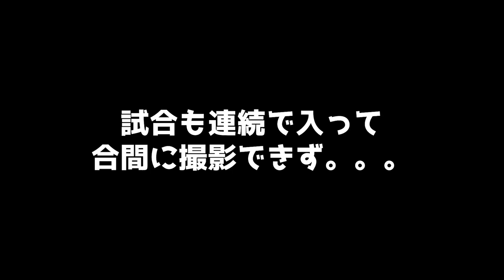【ビリヤード×Vlog】クラシックに参戦！JAPANオープン前の前哨戦！〜10ボールって難しいわ〜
今回は、アマチュア公式戦の9ballクラシックに参戦してきました！次の週のジャパンオープンに向けて前哨戦として臨んできました！試合映像の許可は撮れていなくて申し訳ないです。。。

◆球/クロス提供
プレデタージャパン様
Predator Arcos II Pool Ball Set | Billiard Balls